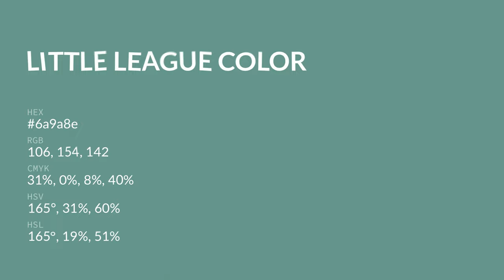Little League color 6a9a8e hex color - Green color - Warm color 6a9a8e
What color is Little League ? 6a9a8e hex color - Green color - Warm color 6a9a8e

Hex 6a9a8e Color Code is also known as Little League color.

Hex 6a9a8e Color code in RGB color code model is created after adding 41.57% red color, 60.39% green color and 55.69% blue color.
Hex 6a9a8e Color code in CMYK color (process color) code model is generated after subtraction of 31% cyan, 0% magenta, 7% yellow and 39% black.